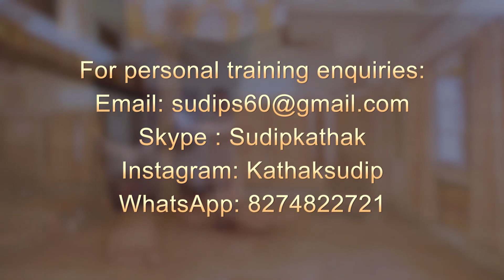Kathak Tutorial Lesson 3 Tukda, Learn KATHAK ONLINE, With KATHAK SUDIP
Kathak is a North Indian classical dance form, enriched with grace, beauty, and strength of its own. Internationally acclaimed Kathak dancer Sudip Chakraborty is opening out the door unconditionally, for spreading the beauty of Kathak dance worldwide.
LESSON 3, includes the introduction of the basic introductory compositions Named as Tukda, using the movements that have been taught in Lesson 2 with its intricacies...